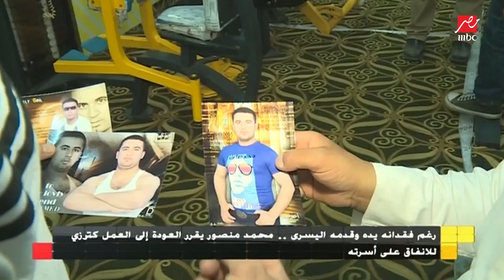الجمعة_في_مصر | فقد ذراعه وقدمه في حادث وما زال مصرًا على العمل.. قصة مؤثرة لشاب مصري